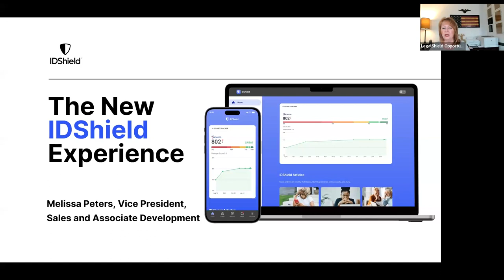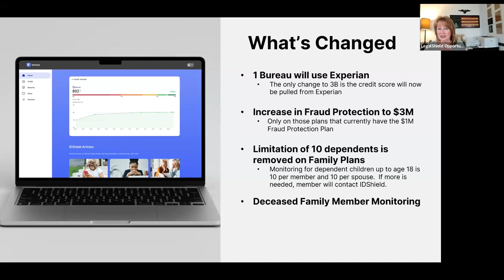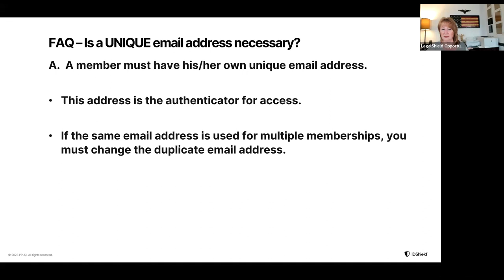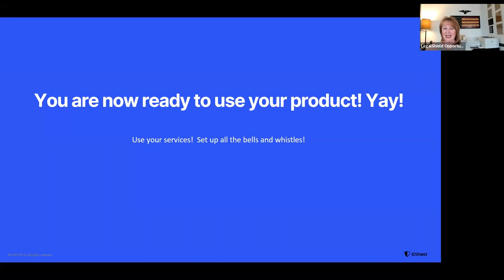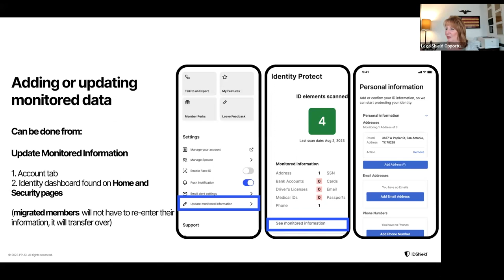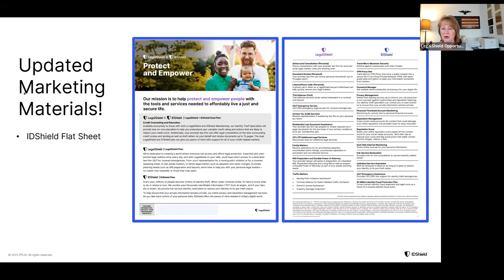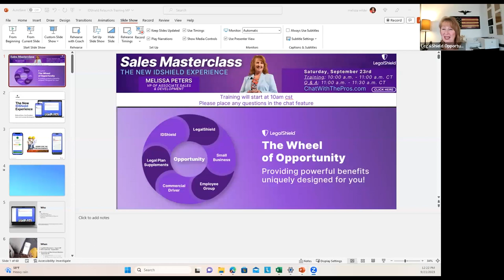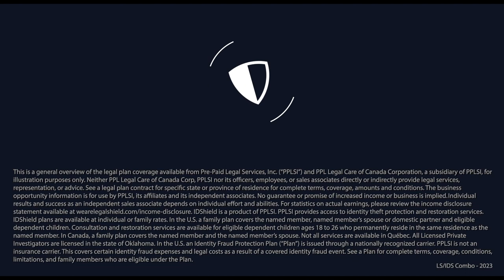The New IDShield Experience With Melissa Peters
*This is an incredible Sales Masterclass for our LegalShield Associates with Mrs. Melissa Peters.

About IDShield
Pre-Paid Legal Services, Inc. first launched its identity theft protection service in the year 2003. In 2015, PPLSI officially rebranded its identity theft plan as IDShield to meet members’ identity protection needs. To date, we are still one of the leading and most comprehensive ID theft service plans in the world. Beginning in September of 2023, we have an entirely new IDShield Experience that will continue to evolve in the months and years to come as identity theft and fraud continue to evolve.

Identity Theft & Fraud Key Statistics (2023)
* Almost one-third of Americans have been a victim of identity theft.
* Over 300,000 Americans fall victim to phishing/vishing/smishing attacks yearly.
* Every year there are more than 50,000 individual personal data breaches in the US.
* Identity theft victims in the US are most commonly aged between 30-39 years old.
* Americans are statistically likely to know a victim of identity theft.

Chapters
00:00 - Introduction
14:48 - What's Changed
27:22 - Getting Logged In
41:28 - IDShield Activation
57:57 - Frequently Asked Questions

About LegalShield

LegalShield has been one of the nation's leading providers of legal safeguards for individuals, families, and small businesses since 1972. We offer equal access to equal justice by providing people with the ability to obtain affordable legal coverage. From trivial to traumatic, our provider attorneys are here to advise you on any legal matter.

Our LegalShield plans cover more than 1.8 million families across North America. More than 40,000 companies offer our plans to their employees as a voluntary benefit, and over 140,000 small businesses utilize one of our small business plans. Our IDShield plans are one of the industry’s most affordable, comprehensive plans, which cover you, your spouse, and up to 8 dependent children under the age of 18. Equal Justice.  Equal Opportunity.